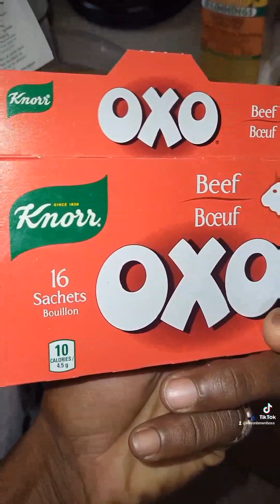we were making some pepper steak. rice and mash potato, i did not get to complete the video 😅🇨🇦🇨🇦🙏🙏